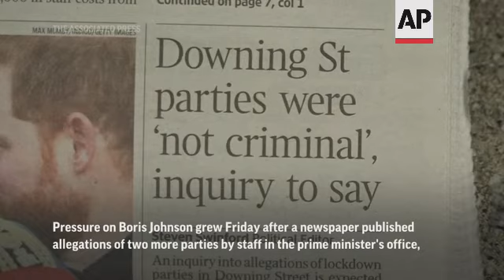Anger in Britain over new COVID party revelations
(14 Jan 2022) FOR CLEAN VERSION SEE STORY NUMBER: 4361355

Britons on Friday described revelations of further parties taking place at Number 10 Downing Street during lockdown periods as an "absolute disgrace" and "hypocritical".
Pressure on Boris Johnson grew Friday after a newspaper published allegations of two more parties by staff in the prime minister's office, complete with drinking, music and dancing.
The Daily Telegraph said the leaving parties for two staffers took place in April 2021, the night before the funeral of 99-year-old Prince Philip, the husband of Queen Elizabeth II.
The queen sat alone in the church during the service in order to adhere to social distancing rules that barred indoor mixing.
In Westminster members of the public expressed their disappointment over the actions of top civil servants.
"When we were in lockdown and people were having to sacrifice things, including seeing their families and friends and doing as they were told to, you know, save lives, protect the NHS, and then you see things like this happening at Number 10, I think it's an absolute disgrace," said Stuart Walton, a civil servant from Leeds.
Bank worker Jamie Salzman labelled the events "an unfortunate situation and a bit hypocritical".
But 29-year-old banker Adam Simpson from Carrickfergus in Northern Ireland feared the public had grown quite tired of the revelations and had lost interest in politics more generally.
The new revelation came after Johnson apologized in the House of Commons on Wednesday for attending a “bring your own booze” party in the garden of the prime minister’s Downing Street office and residence in May 2020.
About 100 staff were invited by a senior prime ministerial aide to what was billed as a “socially distanced drinks” event.